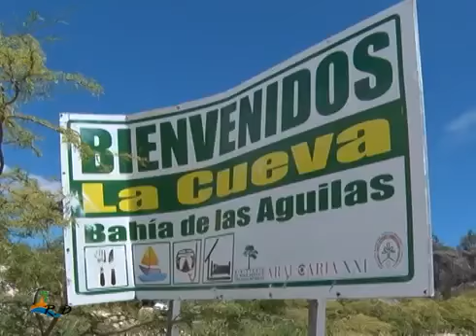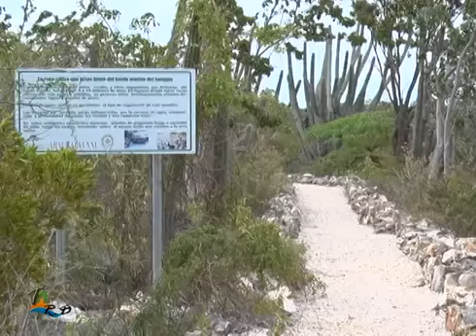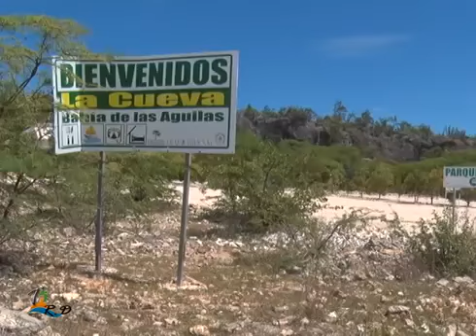Bahia De Las Aguilas - Excursiones y Aventuras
La bahía de las Águilas es una bahía del mar Caribe, localizada en la parte central de la costa meridional de la isla de Santo Domingo, y considerada como la playa más cristalina del mundo.